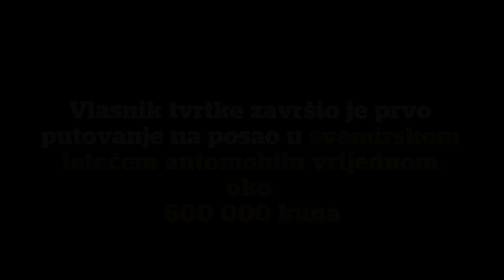Odrađeno prvo putovanje na posao u svemirskom letećem automobilu vrijednom oko 600 000 kuna!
Tomasz Patan, suosnivač švedske tvrtke Jetson, upravljao je vozilom Jetson ONE od svoje kuće do poslovne zgrade u Toskani, a tvrtka kaže da je za putovanje trebalo 88% manje vremena.